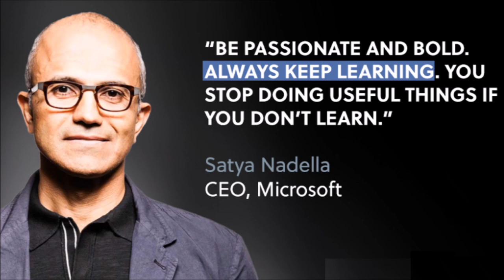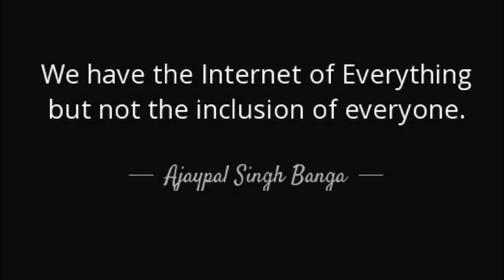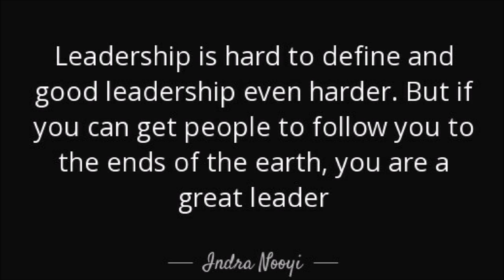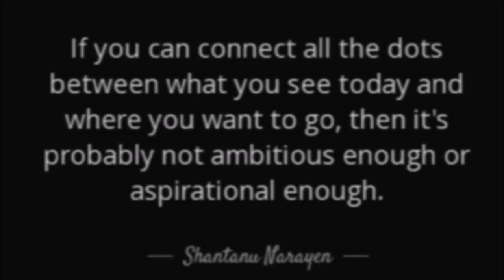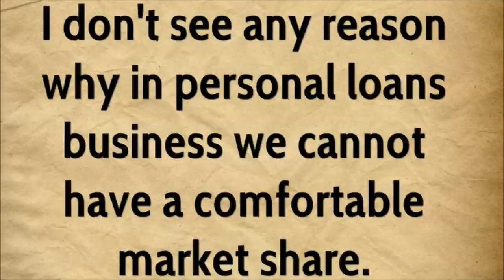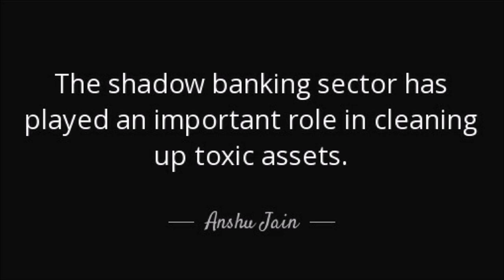10 Outstanding Indian CEOs Who Are Ruling The World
10 Outstanding Indian CEOs Who Are Ruling The World.

1. Satya Nadella - microsoft ceo
2. Sundar Pichai - google ceo
3. Ajaypal Singh Banga - mastercard ceo
4. Rajeev Suri - nokia ceo
5. Indra Nooyi - pepsico ceo
6. Shantanu Narayen - adobe ceo
7. Sanjay Mehrotra - sandisk ceo
8. Piyush Gupta - DBS Group ceo
9. rakesh kapoor - Reckitt Benckiser ceo
10. Anshu Jain - Deutsche Bank Co-CEO.